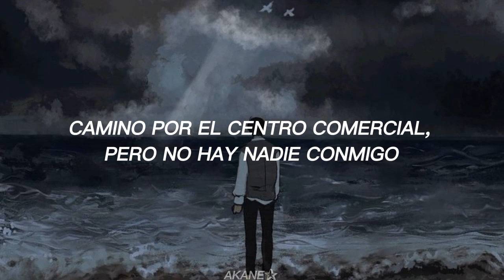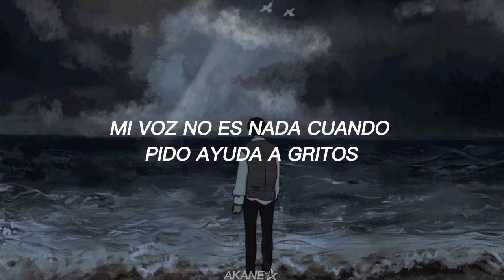I Walk This Earth All By Myself - Ekkstacy + [Sub Español]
A veces queremos llamar la atención para que nos ayuden 🍀

Espero que les haya gustado el video y le den like y también comenten.

Letra:

I walk this earth all by myself
I'm doing drugs but they don't help
My voice is nothing when I'm screaming out for help
I stretch my hand but my grip just gives out

Nobody gives a fuck about me
That's what I think to myself when I'm alone in the city
I walk around the mall but there's nobody with me
What do I say when there's nobody listening?